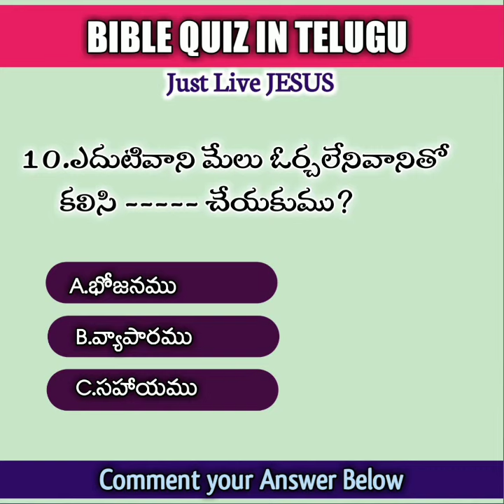Bible Quiz (బైబిల్ క్విజ్) | Telugu Bible Quiz - 1 | Bible Question & Answers | Juct Live JESUS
credits :Dr John Wesly garu

Plz watch till end..like 💟 share 🔄 and comment💬..
Follow for more spiritual videos of blessie Wesly garu..